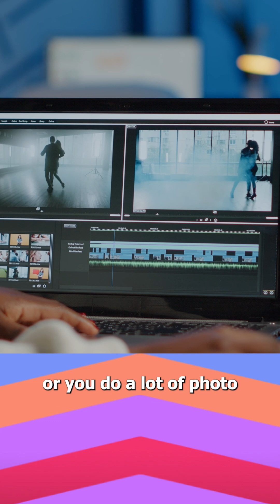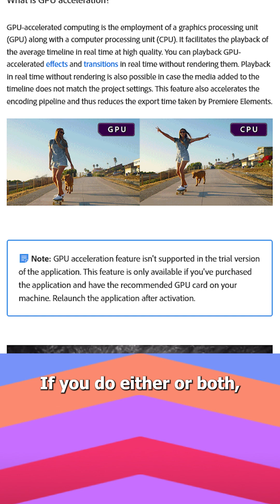Laptop Specs That Matter - Tom's Top 5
In this video:
Shopping for a new laptop PC? Here are the top 5 specs you need to keep an eye out for before you buy!